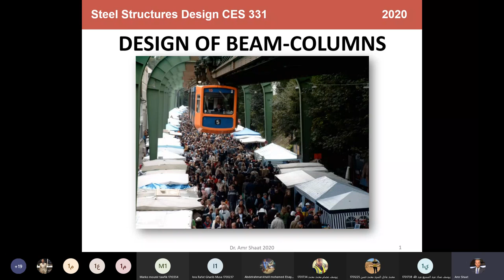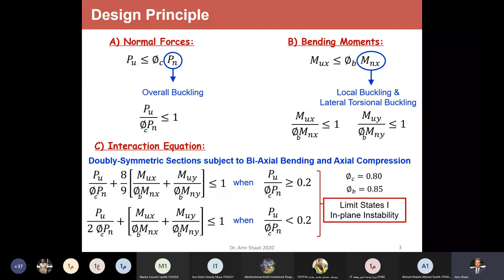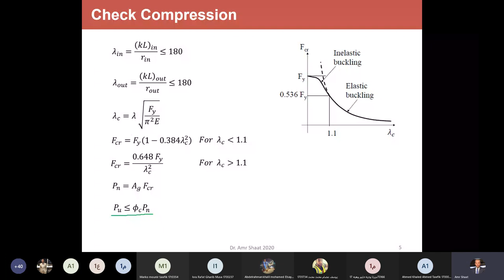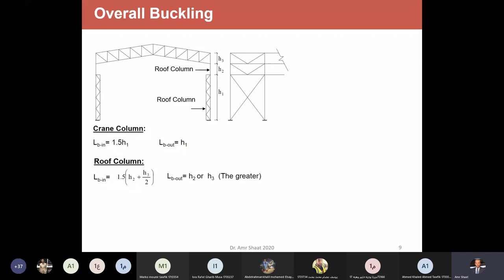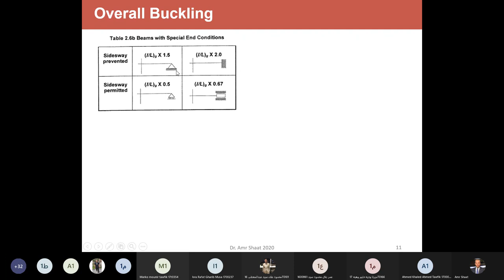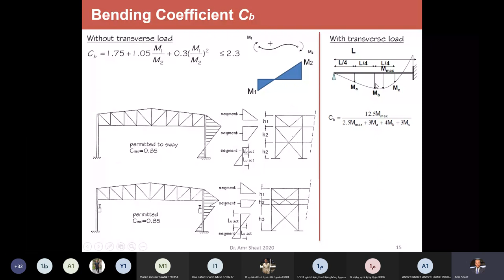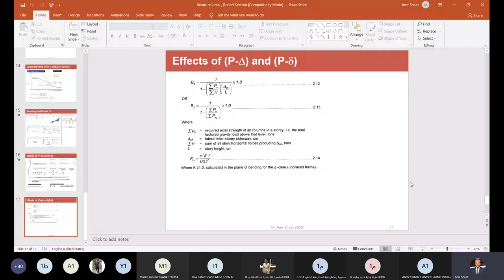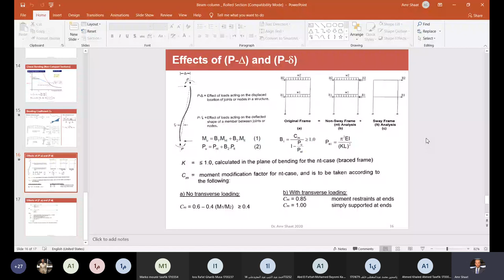Lecture 6 Design Of Beam Columns Dr Amr Shaat "2021"